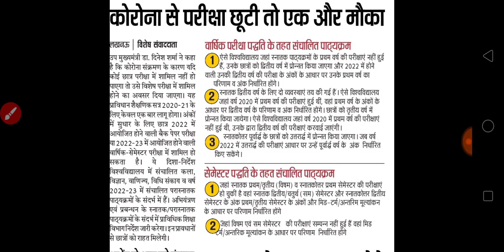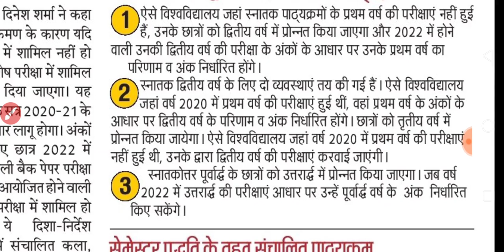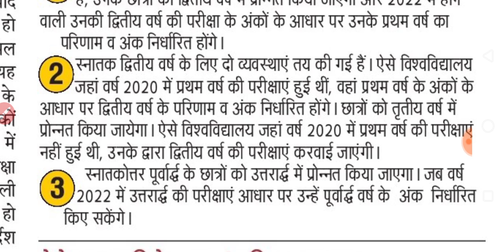इस तरह प्रमोट होंगे सभी छात्र | university promote news today